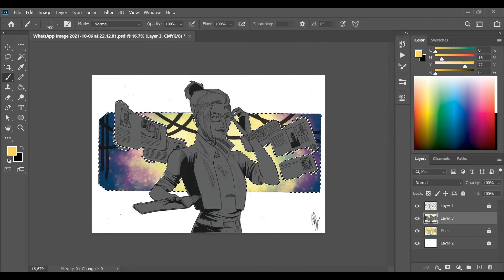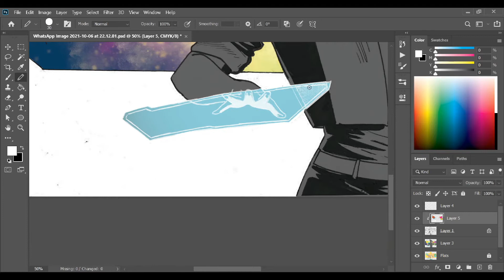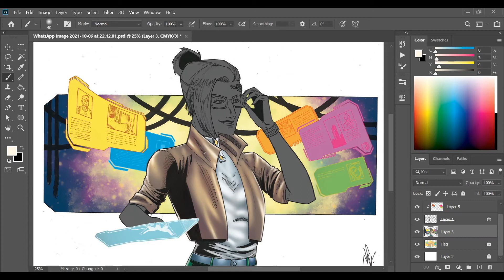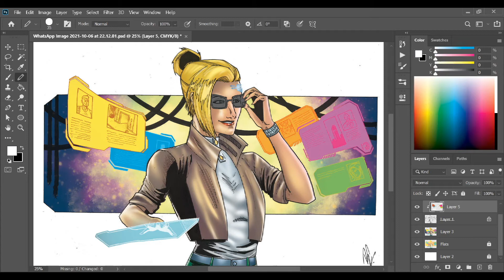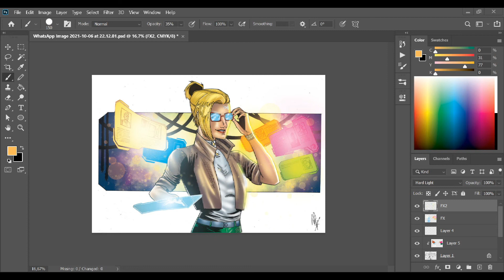SPEED COLOR - .NET II [COM CRISTIANO CRUZ]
Muitas cores nessa grande arte visual com uma das protagonistas dos Cyberpunks. Nosso colorista deslumbrou a arte!